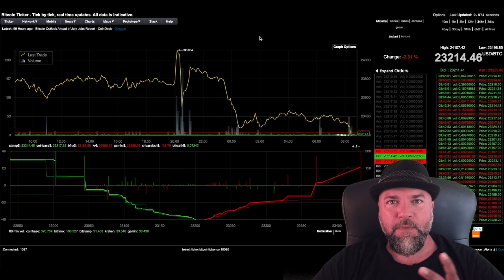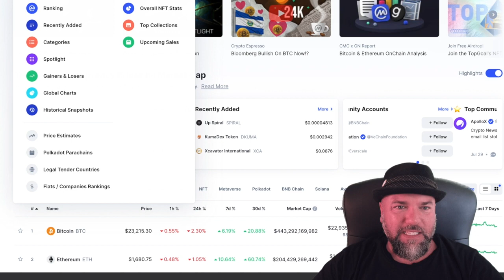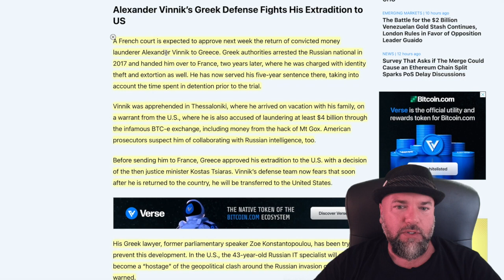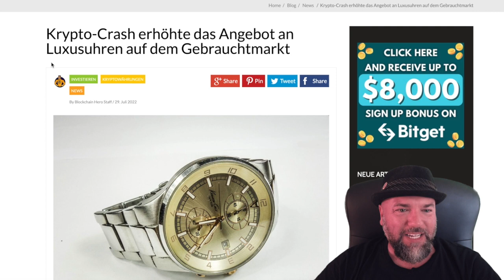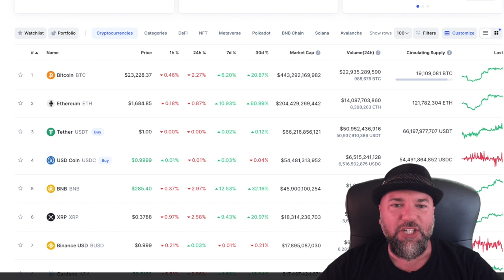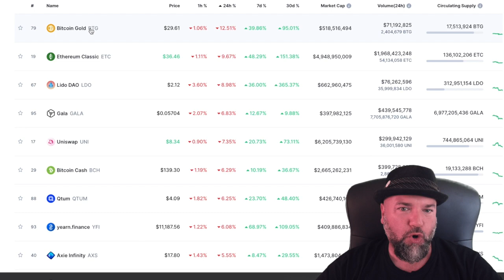#1069 ETH 2 0 Kursrakete, Alexader Vinnik & Rolex Patek Luxusuhren unter Druck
Ethereum: Darum ist der Merge ein Kurstreiber

Vinnik to Be ‘Hostage’ in US Amid Russia’s War in Ukraine, Greek Lawyer Says

Krypto-Crash erhöhte das Angebot an Luxusuhren auf dem Gebrauchtmarkt